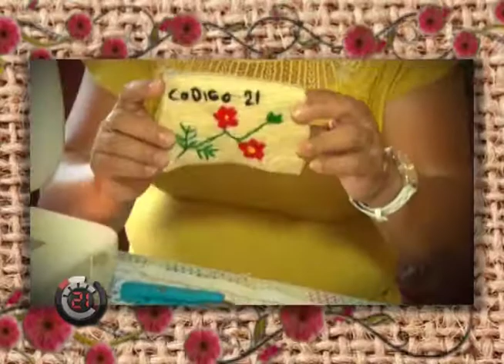Accesorios de Yute - C21